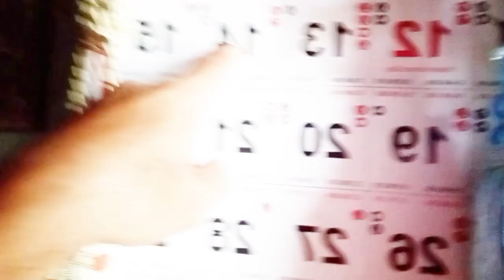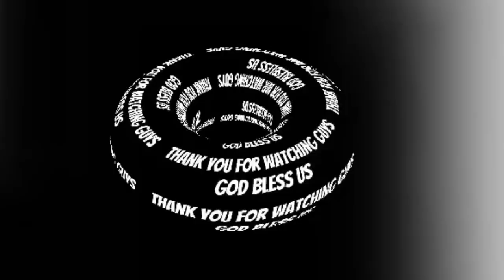change bedsheets, mhymhy's mixed vlogs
FB page - Romeo Potes Bacalso cuajao